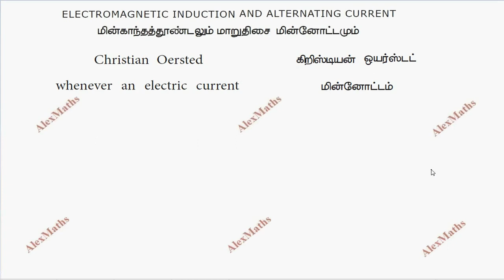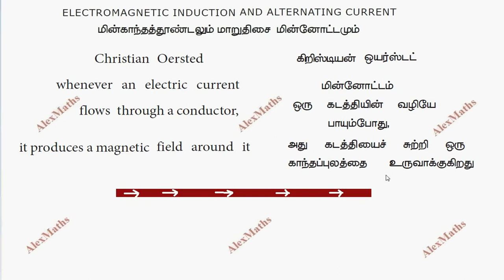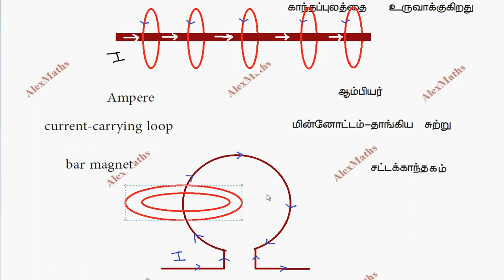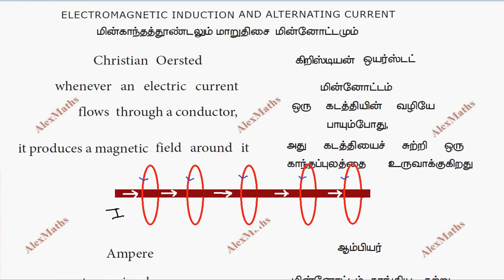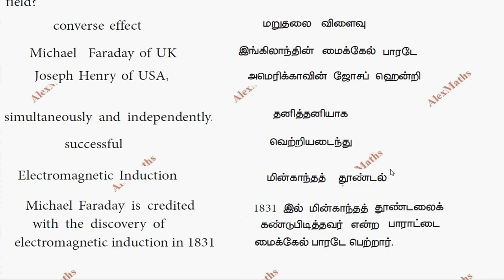12th Physics Introduction Electromagnetic Induction And Alternating Current Unit 4 Part 1 AlexMaths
tnnewsyllabus 12th Physics Introduction Electromagnetic Induction And Alternating Current Unit 4 Part 1 AlexMaths
What is meant by electromagnetic induction?